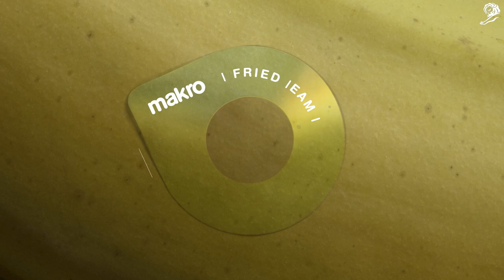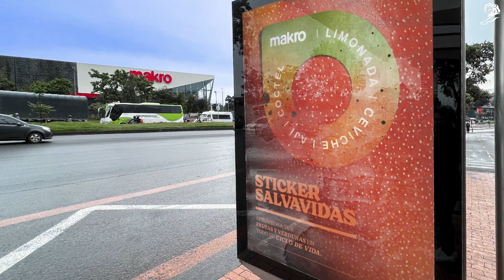LIFE EXTENDING STICKERS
Silver Lion
Life Extending Stickers - Makro -  Makro Supermarkets -  Grey Colombia, Bogotá - Estudios Machina Bogotá / Whisky Co Bogotá - Makro Bogotá